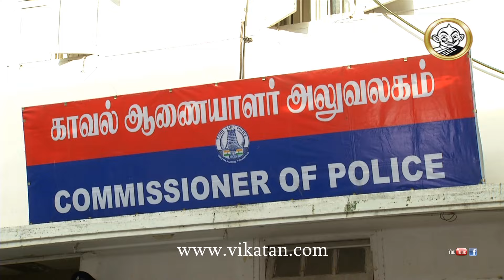Priyamanaval Episode 433, 23/06/16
Subscribe Next Episode Prev Episode Prakashukku oru 'whistle podu' Tamil wants a kiss A night-out for Athai Palakkam Illadhe Song Tamil falls for Thulasi Complete changeover EMI Episode 78 Deivamagal Episode 957 Title Song